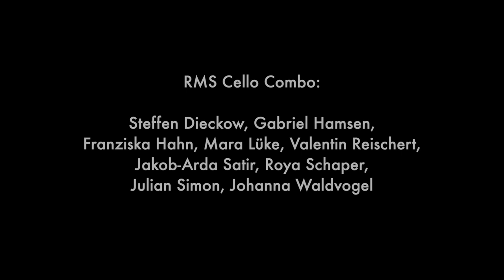"La Belle Dame" Celloversum 2020 RMS Cello Combo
CELLOVERSUM 2020 | 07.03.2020 Hochschule für Musik und Tanz Köln | Leitung: Ulrike und Gunther Tiedemann | RMS Cello Combo: "La Belle Dame Sans Regrets" (Sting/Dominic Miller - Arr.: Gunther Tiedemann) |